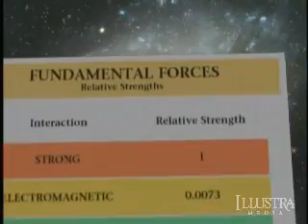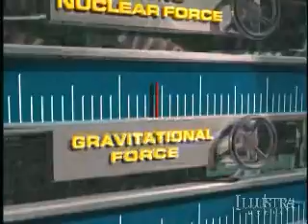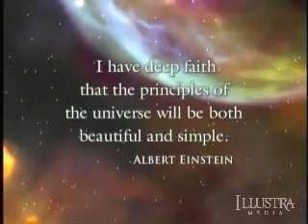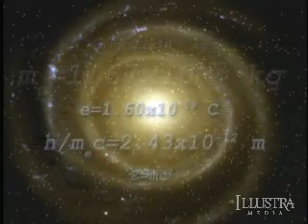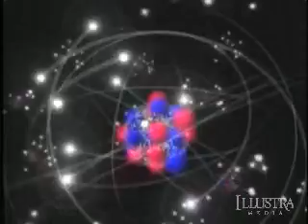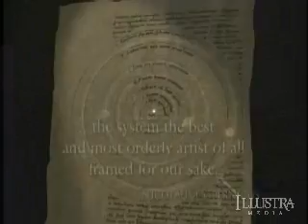Privileged Planet (Chapter 11 of 12)